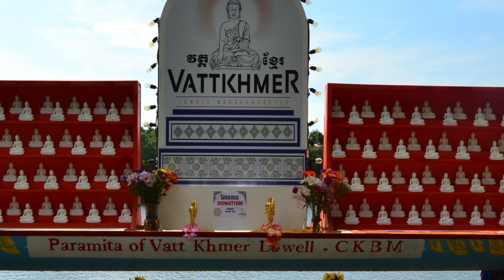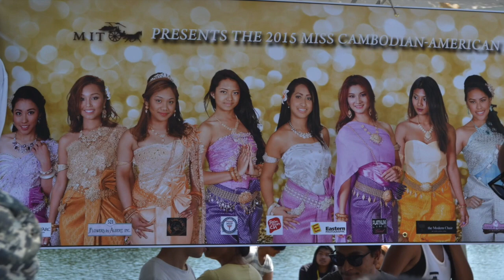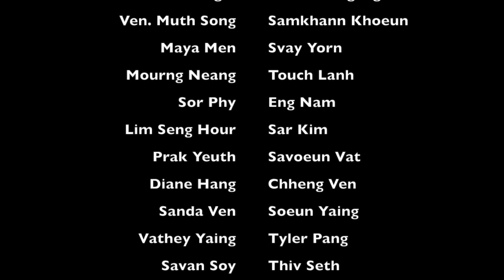Lowell S.E.A. Water Festival 2015_Vatt Khmer Lowell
This video is about Lowell Southeast Asian Water Festival held at the Sampas Pavilion along the Merrimack River in Lowell, Massachusetts on the 3rd weekend of August 2015.  Over 50,000 people from all over the USA, Canada and others attended this annual festivity.